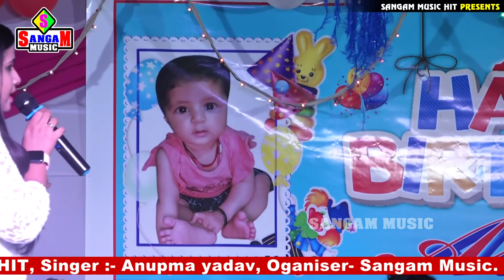Anupma yadav ka stage show जैसन सोचले रहनी | jaisan sochle rahni stage show Sangam Music hit